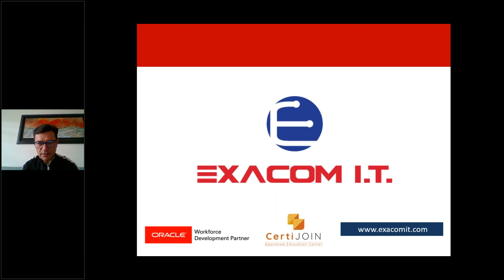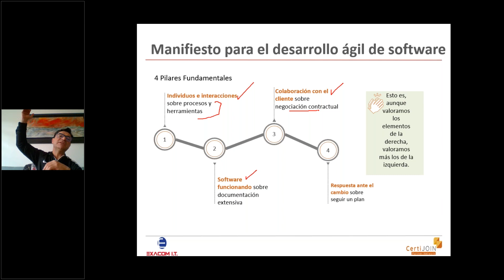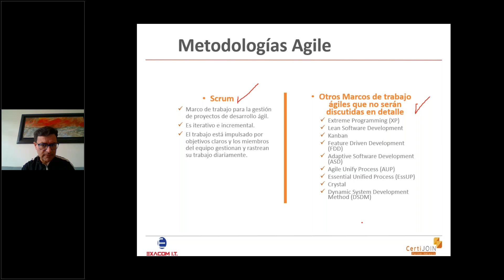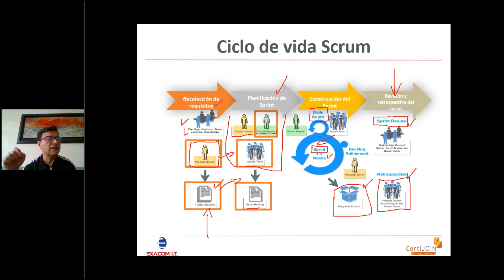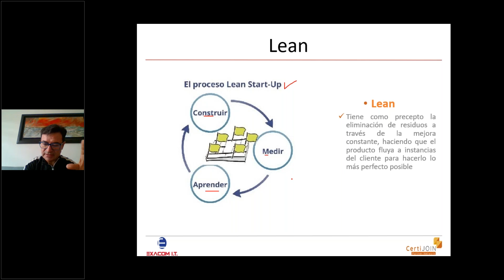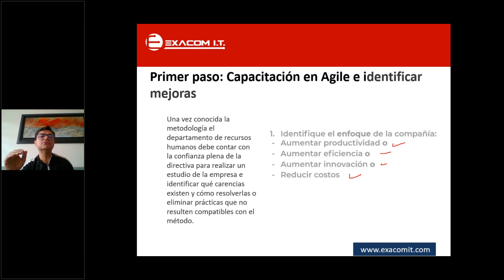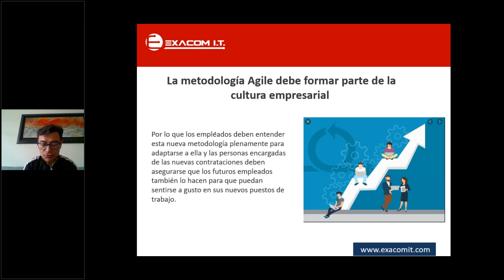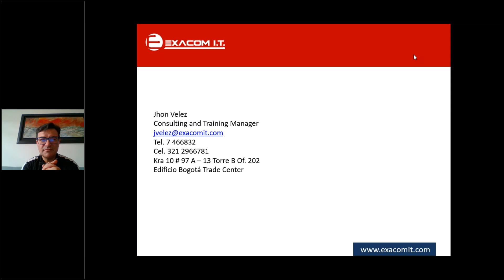Metodologías ágiles para RRHH